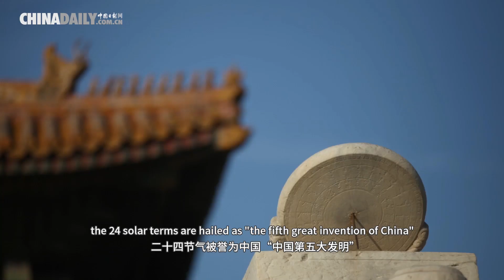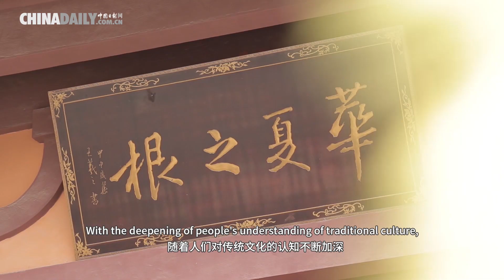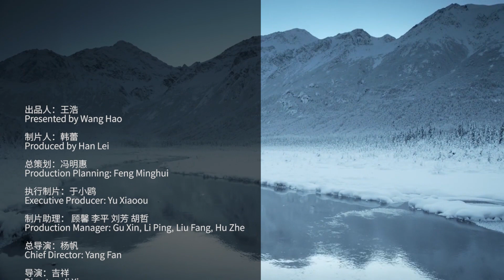Bilingual Culture Knowledge | China 24 Solar Terms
The traditional Chinese lunar calendar divides the year into 24 solar terms. More than 2,000 years ago, ancient Chinese people created this overall framework to mark the annual passage of time based on observations of the sun's motion. Nowadays, the 24 solar terms not only apply to farming, but also guide Chinese people in everyday life.

In 2016, the 24 solar terms were included in UNESCO's Representative List of the Intangible Cultural Heritage of Humanity. Watch this episode of Festive China to find out more.